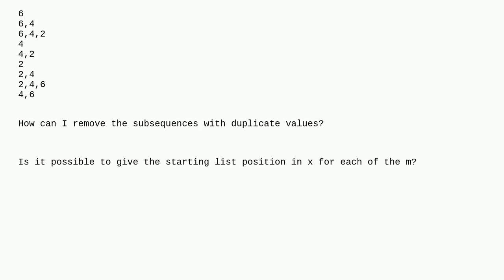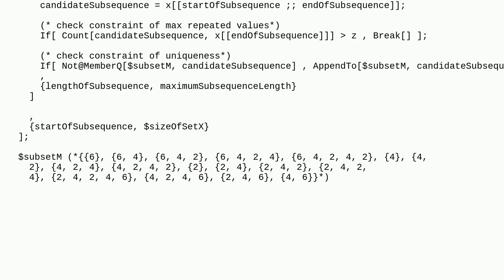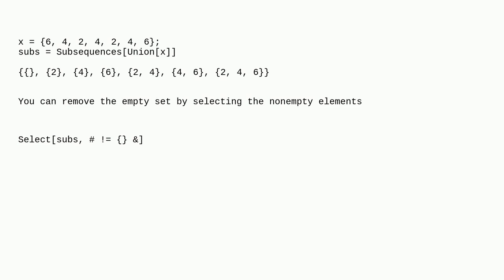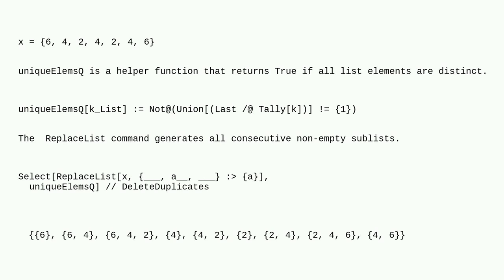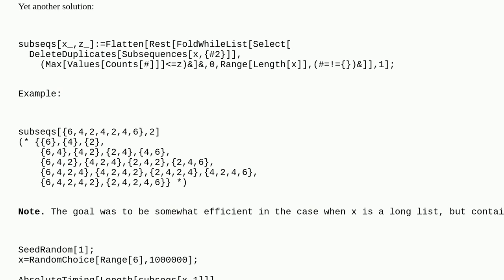Mathematica: Subsequences with distinct values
Subsequences with distinct values

A special thanks goes out to the awesome community

  list-manipulation sequence integer-sequence